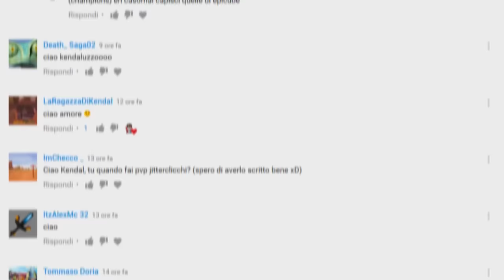IL TROLL DEL SECOLO, NON VOLEVAMO FARLO!!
Da una cosa completamente INVOLONTARIA è nato il TROLL più epico di SEMPRE!! :D